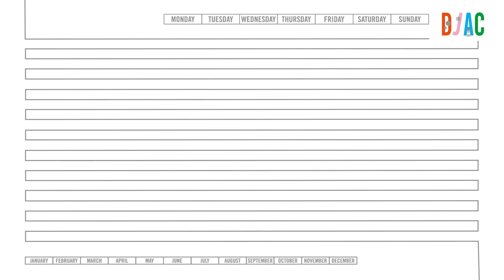대전예술의전당 2024 시즌 영상🎬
어떤 공연이 있는지 확인해볼까요?

안네 소피 무터 바이올린 리사이틀부터
파보 예르비&도이치 캄머필하모닉 piano 임윤찬 까지✨

곧 티켓오픈이 진행됩니다. 많관부💗

💡 티켓오픈
✔️유료회원: 1.23.(화) 14:00
✔️일반회원: 1.25.(목) 14:00

*자세한 내용은 대전예술의전당 홈페이지를 참조해주세요.